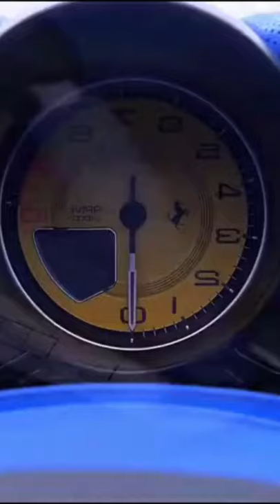Ferrari luxury car video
video credit : @xucindy81